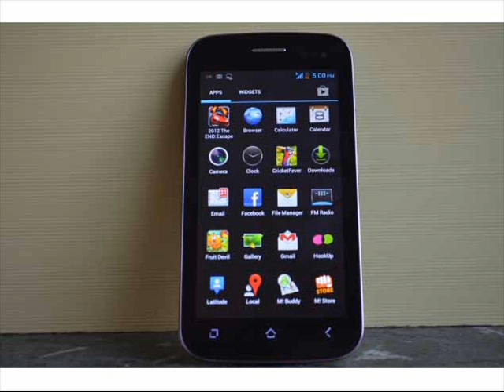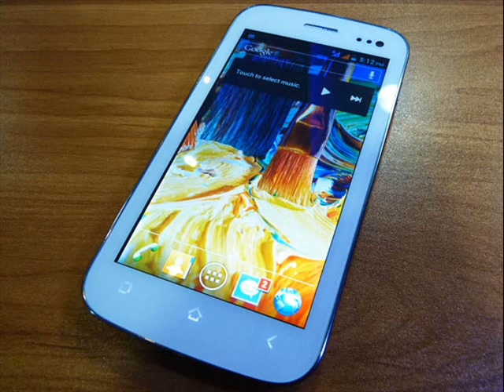Canvas 2 Price And Features.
Micromax Canvas 2 Colors A120: Price, specifications ...
May 19, 2014 - Micromax Canvas 2 Colors A120: Price, specifications, features and comparison - The Micromax Canvas 2 Colors A120 is the first smartphone ...
Micromax Canvas 2 A110 Price in India - Buy ... - Flipkart
FreeBuy Micromax Canvas 2 A110 for Rs.9299 Online, Also get Micromax Canvas 2 A110 Specs _ Features. Only Genuine Products. 30 Day Replacement ...
Micromax Canvas 2 A110 Price in India on 9 December ...
Micromax Canvas 2 A110 price in India is Rs. 8578 on 9 December 2014. ... Featureslike Dual core processor, IPS display, 8MP camera at this price are true ...